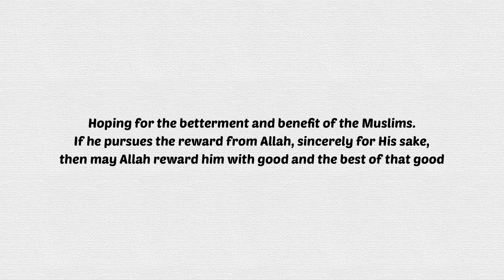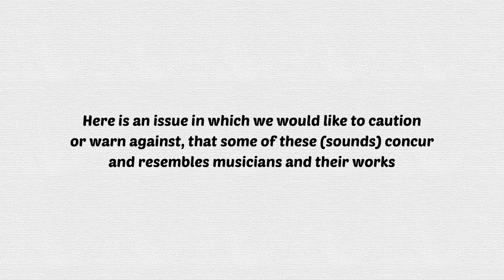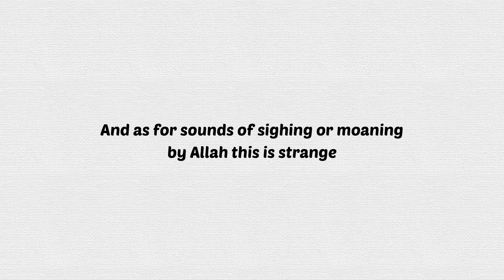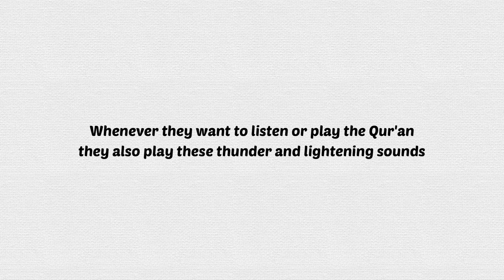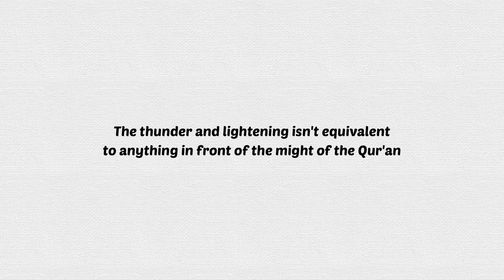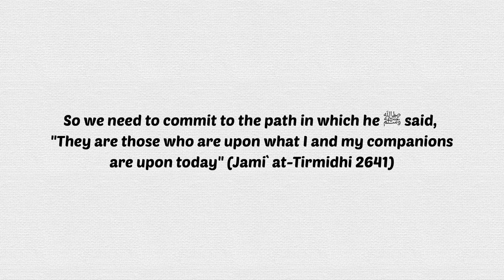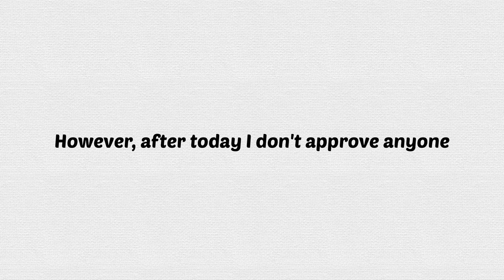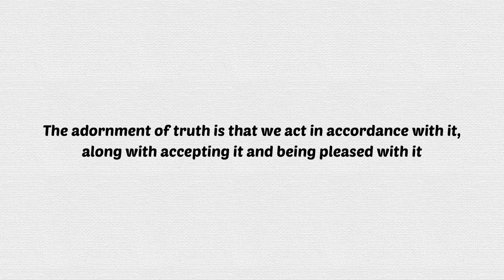Shaykh Muhammad Al-Mukhtar Ash-Shinqitee: Ruling on Nasheed/Vocals/Instruments in lectures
The audio is not mine, nor did I translate the video. I am simply resharing the video with a different background and bigger text.